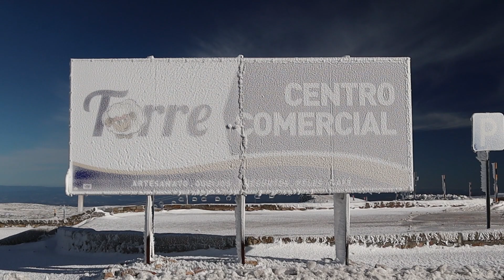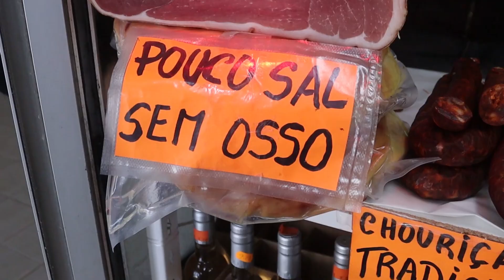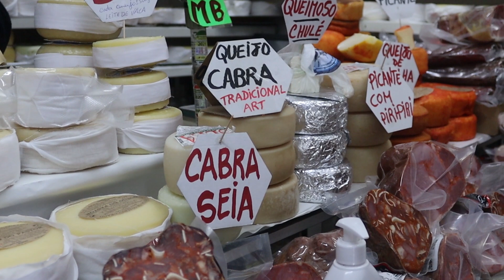Neve na Serra da Estrela em Portugal | Ep. 57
Neve na Serra da Estrela! O frio retornou e trouxe neve na Serra da Estrela, vem conhecer um pouco deste local lindo no interior de Portugal, o ponto mais alto de Portugal continental, com suas exuberantes paisagens serranas e sua culinária deliciosa.
Neste cenário paradisíaco que nascem os mais saborosos petiscos da cozinha portuguesa. E nada combina melhor com um dia bem passado na natureza como um saboroso vinho da Beira Interior acompanhado de um apetitoso Queijo da Serra da Estrela.
Vem descobrir o interior de Portugal conosco!

Sabia que Portugal é muito mais que Lisboa, Porto e Braga?
Acompanhe nossas aventuras morando na Covilhã, cidade neve, no interior de Portugal.
Conheça o Centro de Portugal.
Conheça a Beira Interior.
Conheça e se apaixone pela Covilhã!